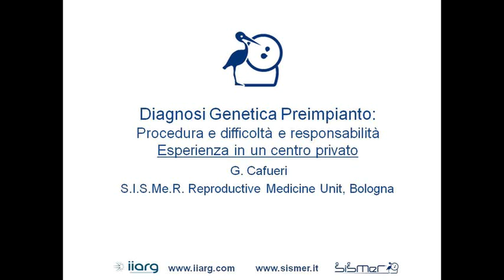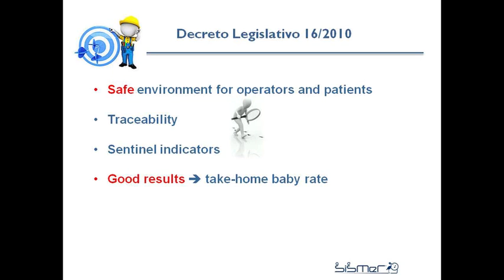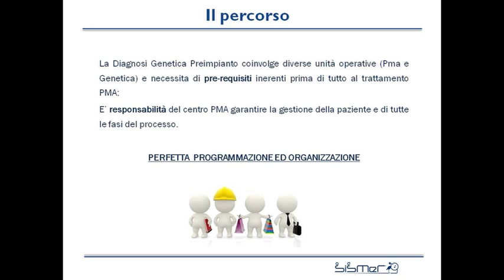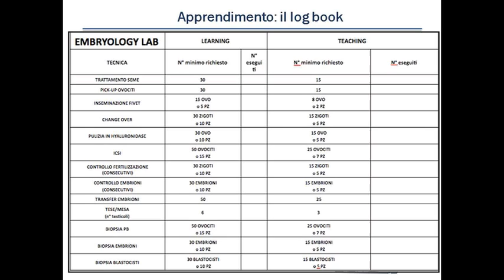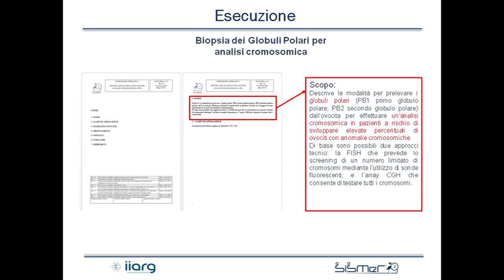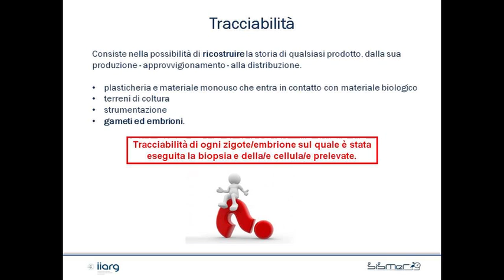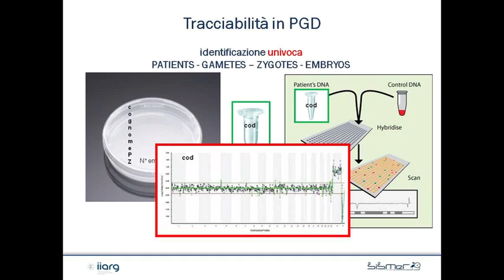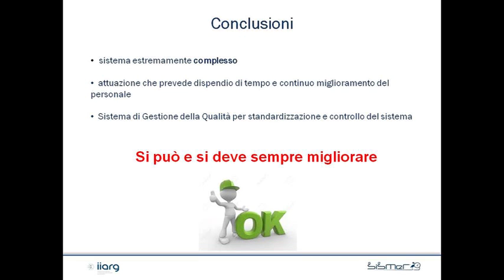Giulia Cafueri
Diagnosi genetica preimpianto: procedura e difficoltà e responsabilità
ESPERIENZA IN UN CENTRO PRIVATO